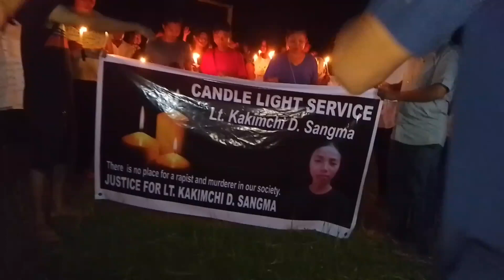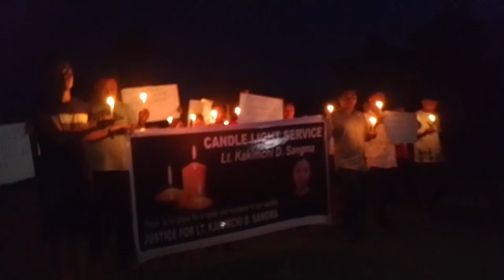L.T. Kakimchi D, Sangma na 🙏@ mande rabeanichi❤ Candle light service ko dakaha. we want justice ?